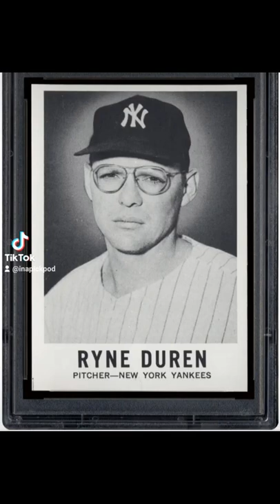Did you know-Ryne Duren is know for some weird pop culture things.